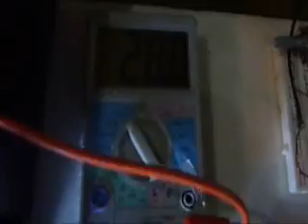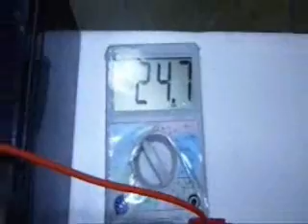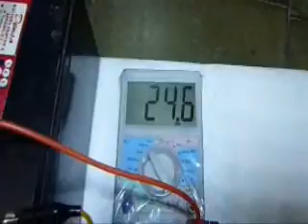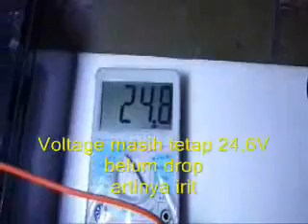test inverter mini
Mini inverter serbaguna , mudah di instal sebagai alternatif penerangan dan hemat , trafo bisa diganti sesuai kebutuhan

salam
dehari